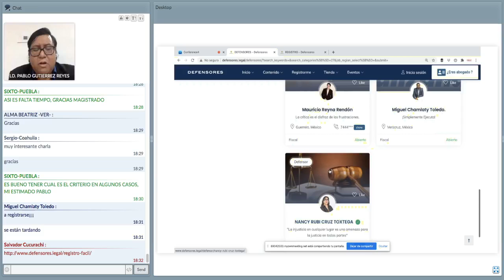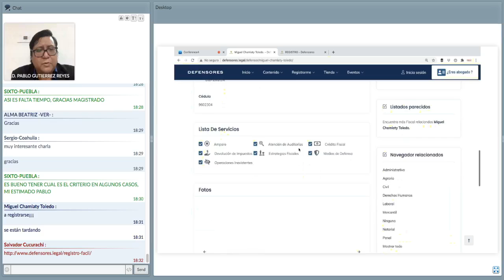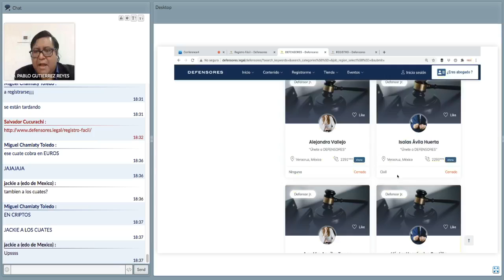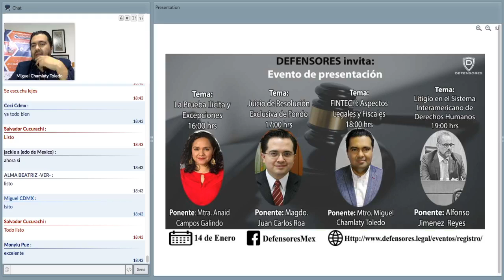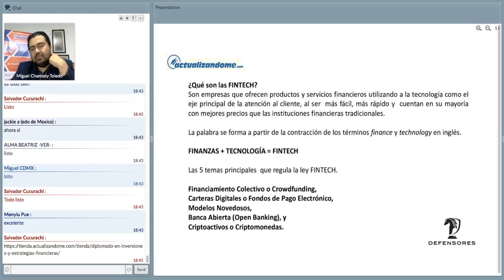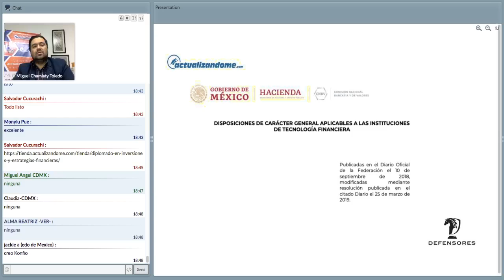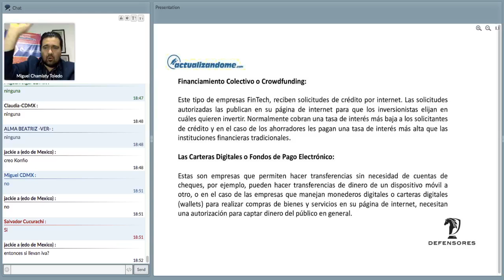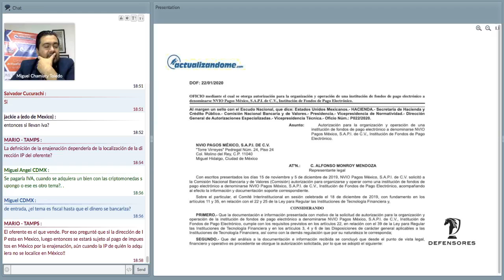DEFENSORES: Evento de presentación -- FINTECH: Aspectos legales y fiscales - Mtro. Miguel Chamlaty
Ven y comparte con nosotros el tema de FINTECH por parte del Mtro. Miguel Chamlaty en el aula virtual de Actualizandome.com